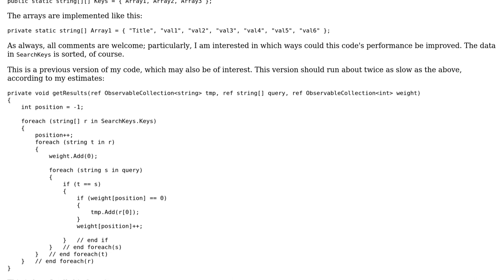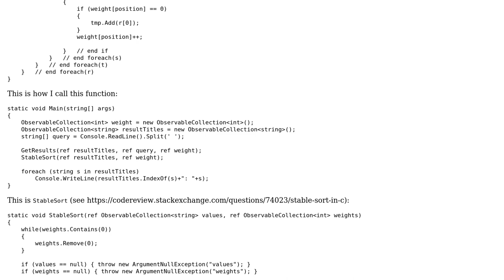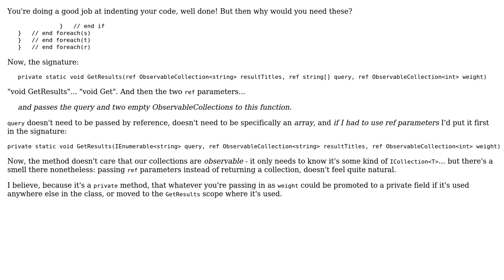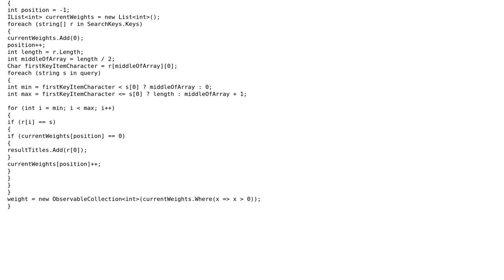Search arrays for values (3 Solutions!!)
Search arrays for values